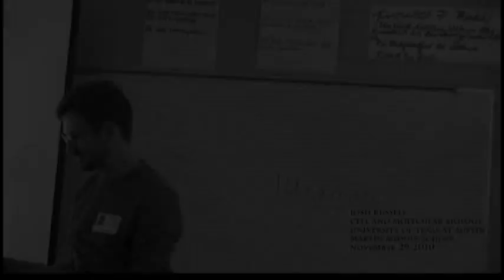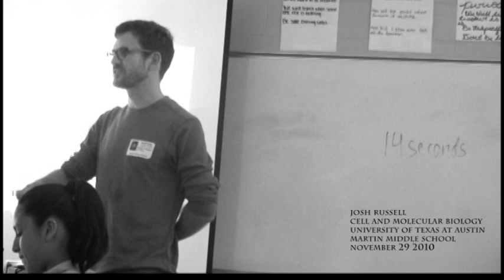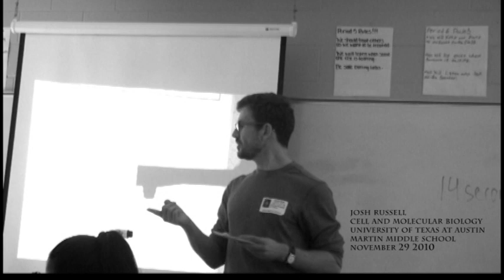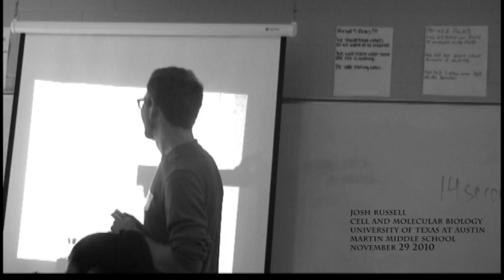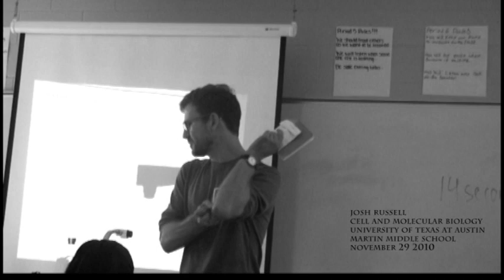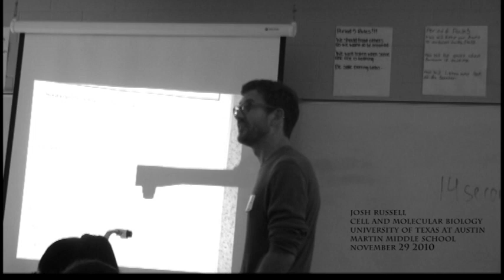"Present your PhD thesis to a 12-year-old" Science outreach project overview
Josh Russell, a PhD candidate at the University of Texas at Austin, talks to middle school students about what a graduate student is, what a PhD thesis is, and introduces the new science outreach program where graduate students present their PhD thesis to middle school students.
The UT Graduate Science and Engineering Outreach student group was founded by a group of graduate students at the Institute for Cell and Molecular Biology at the University of Texas at Austin who were looking for new ways to make a difference in science education at the local level. We are a volunteer organization of graduate students run by graduate students. After our successes with small-scale pilot projects during the 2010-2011 school year, we are increasing both the number of participating graduate students and the number of participating school and look towards expanding to cities nationwide in the future as participants move on with their PhDs.

Present your PhD thesis to a 12-year-old
This program provides an opportunity for University of Texas Science and Engineering PhD candidates to present a simplified version of their PhD thesis in middle school and high school classrooms. By creating a process for emerging scientists to relate their discoveries with A.I.S.D. students, this program will serve to provide real-world examples that will complement science topics covered in a classroom.